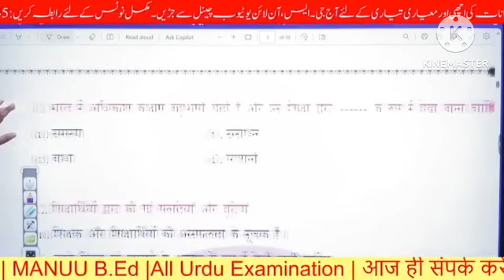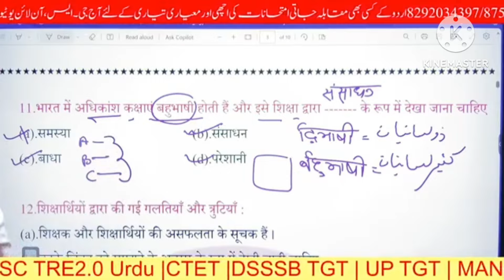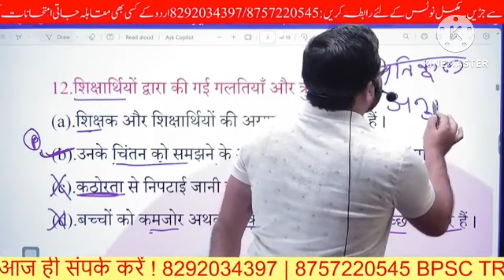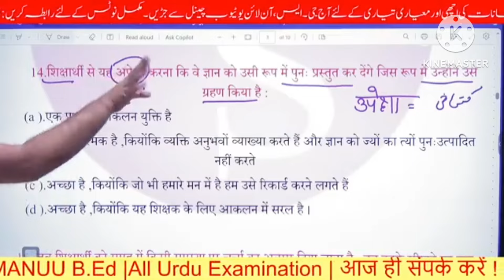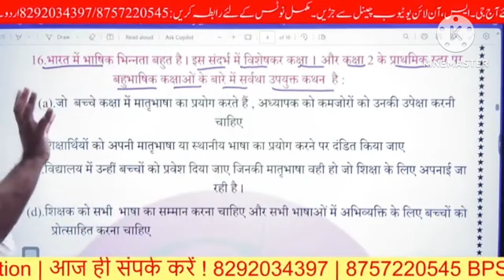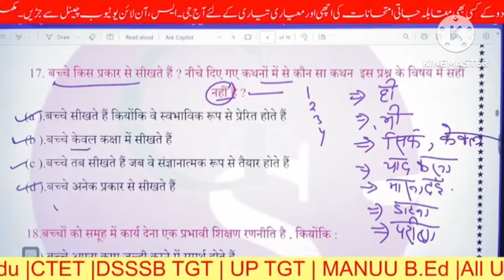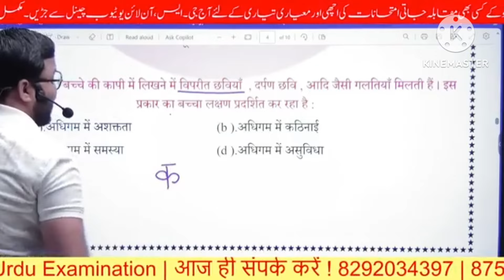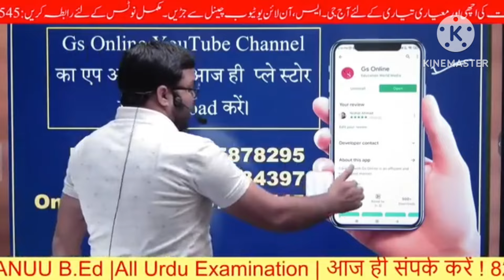CTET July 2024 Hindi Pedagogy Mock Test l हिंदी पेडगॉजी प्रैक्टिस सेटl